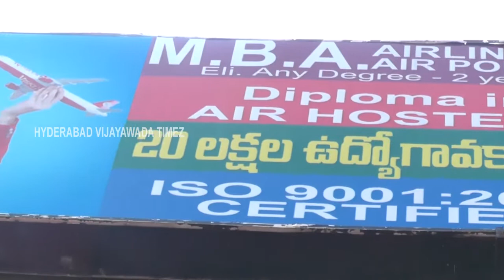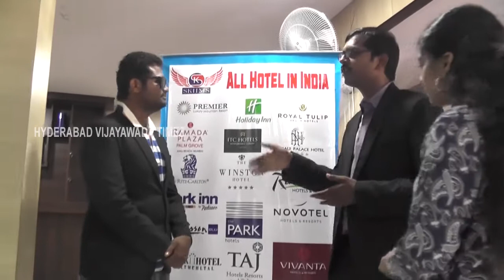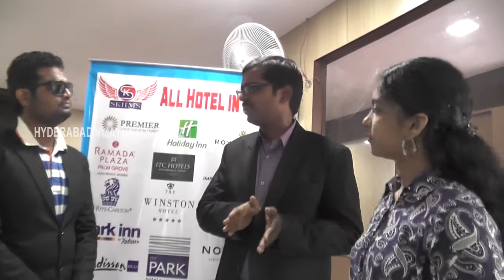Spice king international hotel management studies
Spice king